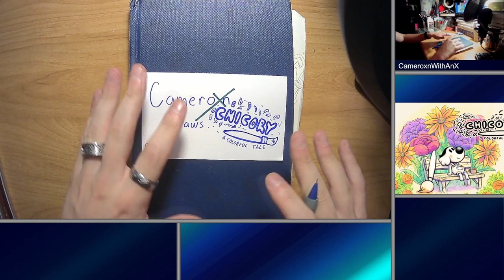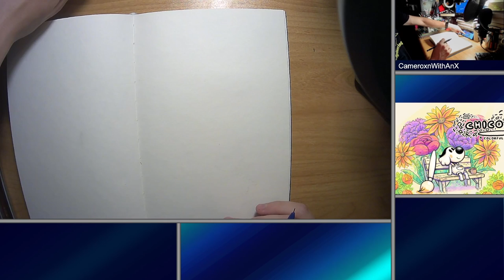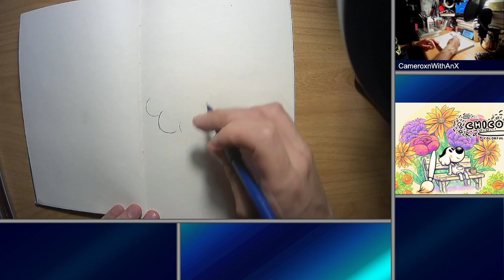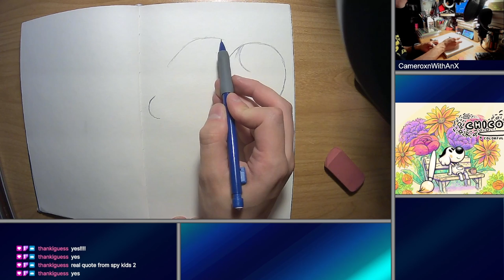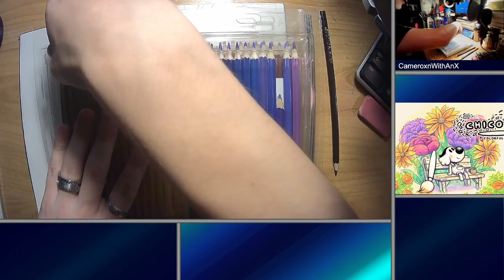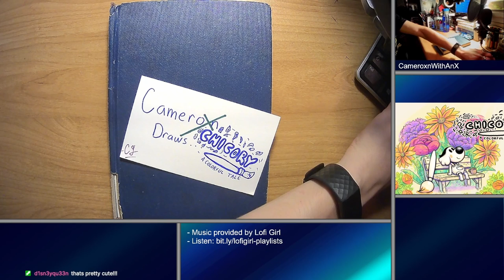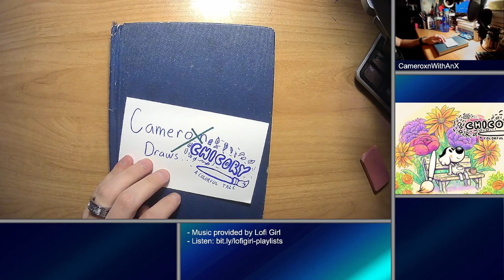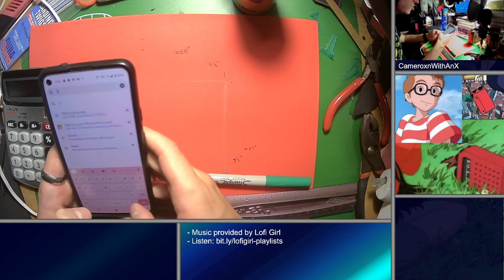Drawing | The Wielder from Chicory : A Colorful Tale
The colorful tale of The Wielder continues in drawn form. This game was so wonderful, and it's only right to pay tribute with another drawing sesh!

00:00:00 Drawing the Wielder

02:27:16 Cosplay Catch-up for Gen Con